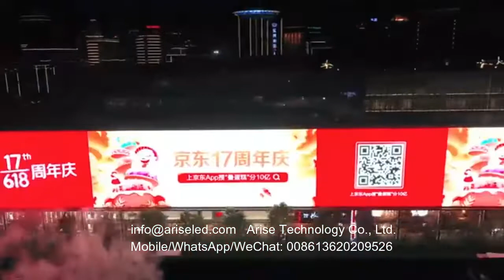3d Led screen reliable quality outdoor led cabinet outdoor full color led display video,ARISELED.COM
3d Led screen reliable quality outdoor led cabinet outdoor full color led display videos 3d led显示屏质量可靠户外led橱柜户外全彩led显示屏视频

1.Outdoor Full Color LED Displays
1.1 Outdoor popular back service fixed installation
1.2 Outdoor front service fixed installation
1.3Outdoor Rental
P2.976/ P3.91/ P4.81/ P5.95
1.4Outdoor stadium perimeter
P5, P6, P6.67, P8, P10
2.Indoor Full Color LED Displays
2.1Indoor fixed installation
2.2Indoor Rental
P2.604/ P2.976/ P3.91/ P4.81
3.Indoor Flexible Full Color LED displays
Small pixel pitch: P1.25/ P1.5625/ P1.579/ P1.667/ P1.86/ P1.875
4.Transparent Full Color LED displays

Skype: ariseled;
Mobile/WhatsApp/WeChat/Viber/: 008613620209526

1.1. 户外常规固装
1.2. 户外快锁前后双维护固装
1.3. 户外租赁屏
1.4. 户外球场围圈
2.1. 户内固装
2.2. 户内租赁